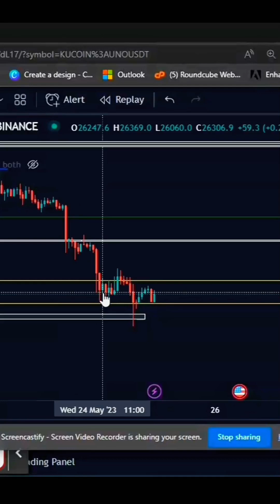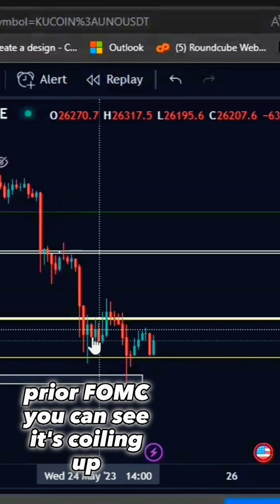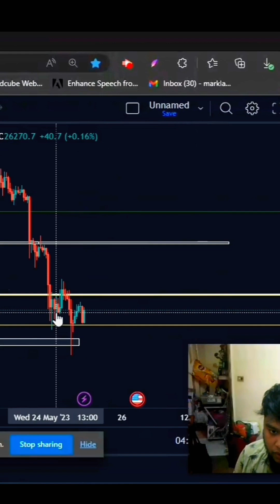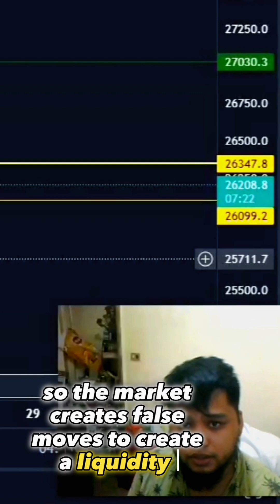FOMC pre/post analysis on Bitcoin| May 25, 2023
Fomc meeting crypto
Fomc meeting today
Fomc meeting live
Fomc minutes live
Chairman Powell press conference today
chairman Powell today
chairman Powell speaks
jerome powell live today
jerome powell speech
jerome powell live
Binance for beginners
Binance 500 pesos
Binance futures
Binance spot
Binance futures trading
Binance trading
Smart money concept crypto
Smart money concept
Smart money concept ict
Smc ict
Smc trading strategy
Ict trading
Ict mentorship
Ict trading strategy
Trading Cryptocurrency
bitcoin value
1btc
btc price update
bitcoin ta update
crypto trading
trading Cryptocurrency
trading crypto
altcoins
bitcoin price today
btc today
btc price today
Cryptocurrency Mentorship
1on1 mentorship
Crypto for beginners
Bitcoin worth
Crypto plays